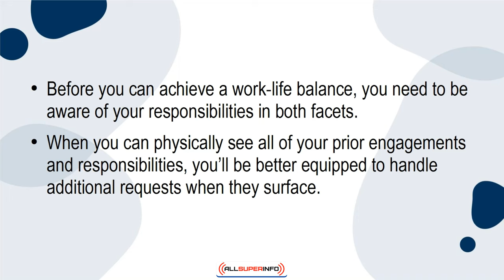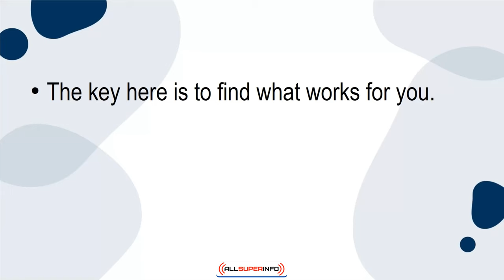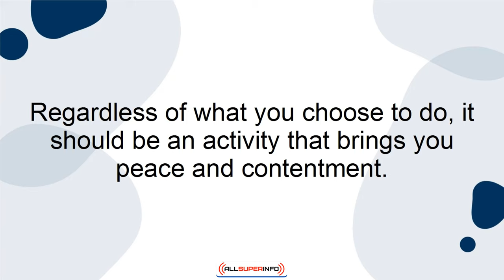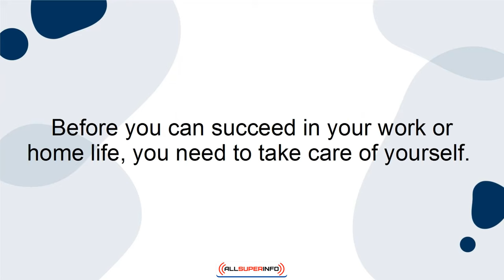10 Managing Your Work Life Balance a Key Determiner to Your Satisfaction in Life